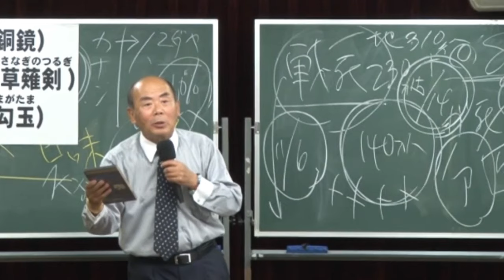タブー解禁【●●王朝】の末裔は山●県の小さな村に。